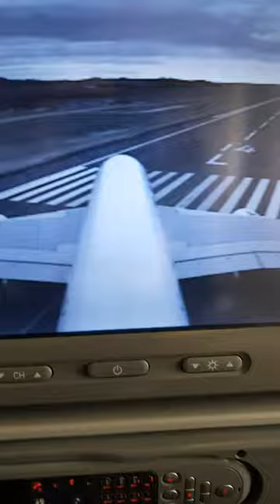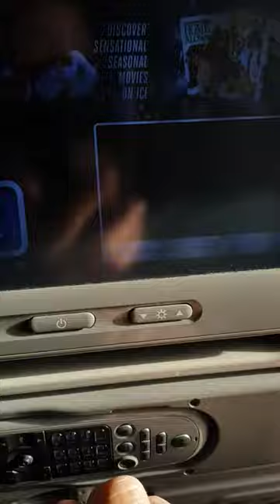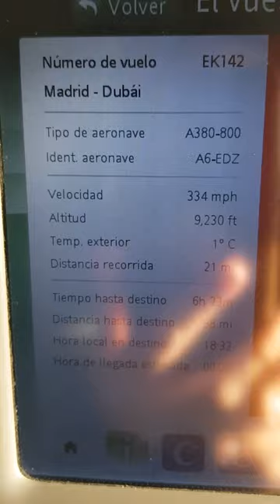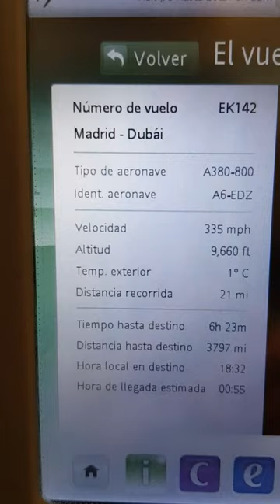Emirates A380 Take Off seen from window seat - Inflight Experience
🛫 Emirates A380 Takeoff Spectacle! 🌍✈️

Get ready for an aviation thrill as we embark on a journey aboard the magnificent Emirates Airbus A380! Join us as the world's largest passenger aircraft prepares for takeoff, promising an experience like no other in the skies.

🚀 Flight Details:
Airline: Emirates
Aircraft: Airbus A380-800
Departure Airport: Madrid
Destination: Dubai

🌐 Global Takeoff Experience:
As the A380 taxis to the runway, feel the power of its four massive engines revving up, generating enough thrust to lift this behemoth into the sky. The sheer size and elegance of the Emirates A380 will leave you in awe as it gracefully ascends, showcasing the prowess of modern aviation.

📸 Capture the Moment:
Don't forget to have your camera ready to capture stunning views of the landscape below as the A380 climbs to cruising altitude. The panoramic windows provide an unparalleled vista of the world beneath, making this takeoff an unforgettable visual experience.

✈️ Safe Travels, and Happy Watching! 🌍🔭